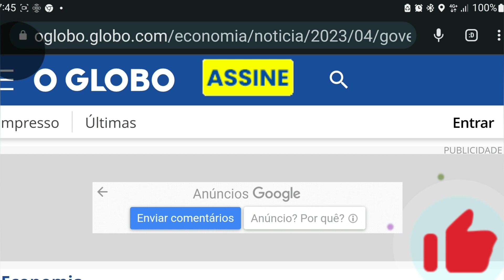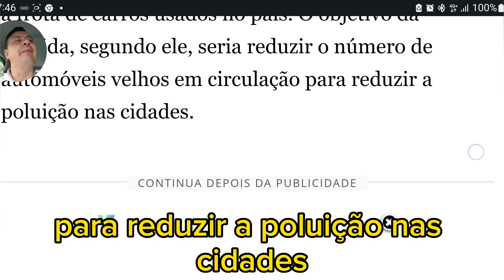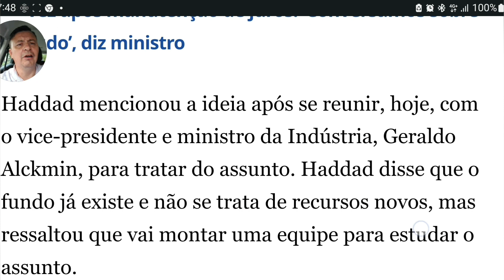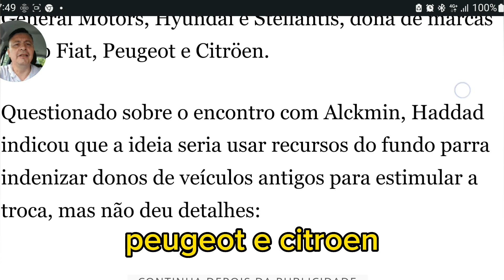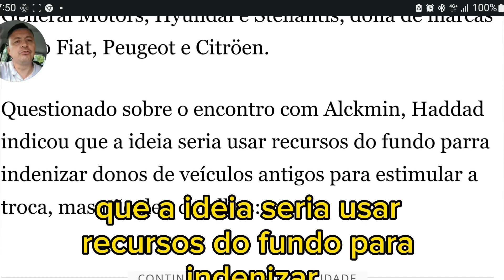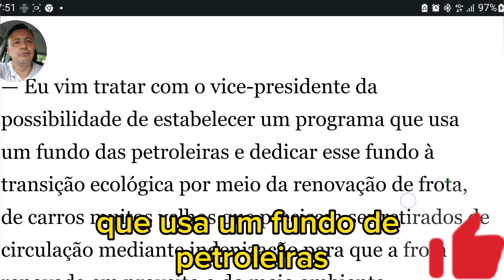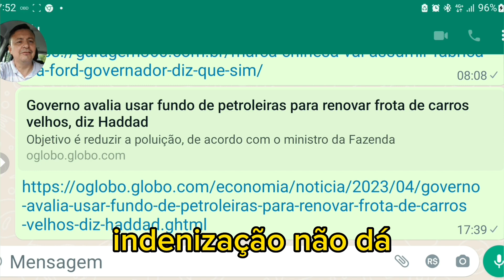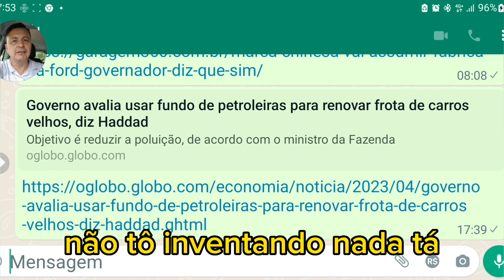vão trocar seu carro velho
você pode ganhar o direito de trocar seu carro usado por um carro novo usando alguns incentivos do governo.
Esse link é sobre a matéria do governo federal falando que vai tomar seu carro velho .
melhor cheiro para carro
oleo de câmbio automático dexon vl original  com 15 por cento
MINI PROJETOR DE LED OSRAN COM 15 POR CENTO
mecanicaautomotiva meca
l